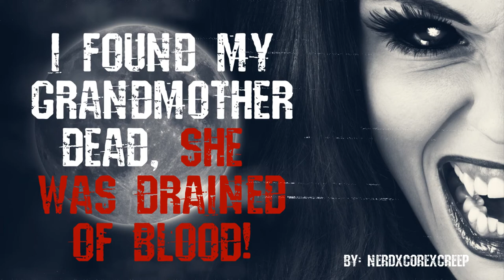I Found My Grandmother Dead In Her Home | Scary Creepypasta Story | Horror Stories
Based on the amazing story "I Found My Grandmother Dead In Her Home, She Was Drained Of All Her Blood"  by NerdxCorexCreep

Thanks going out to the author for granting me permission to narrate this awesome creepypasta. Stop by the links below and check him out.

Special thanks to Myuu for the incredible horror music.

inspired by: CreepsMcPasta video "My mother kept night lights in every room of the house" Creepypasta

inspired by: Lighthouse Horror video "Stay Away From The Cornfields In Dunworth, Kansas At Midnight Dawn" | Creepypasta | Scary Story